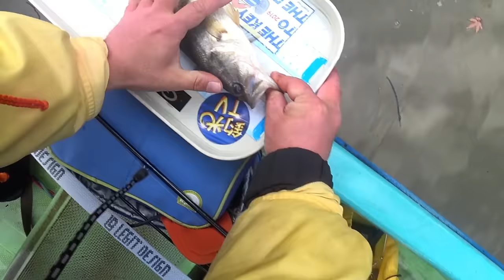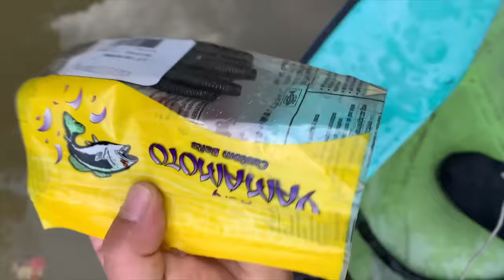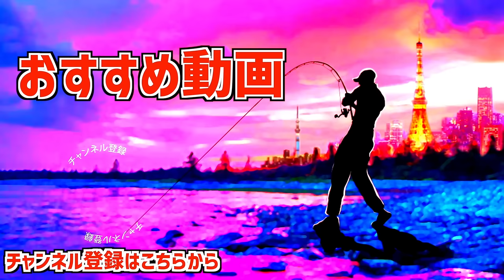【バス釣り】河辺裕和プロ、小森嗣彦プロ、青木大介プロにゲーリー三大将に挑戦！真冬の亀山湖で沢山釣る方法完全公開【元旦スペシャル】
バス釣り！河辺裕和プロ、小森嗣彦プロ、青木大介プロにゲーリー三大将に挑戦！真冬の亀山湖で沢山釣る方法完全公開、元旦スペシャルって事でトキタボートで開催された年末のクラシック的な釣り大会に参加して来ましたよ〜今年は暖冬の影響かとにかくアタリの多い冬の亀山湖、６０アップも狙えるらしいニジマスパターンも気になりますが自分はとにかく坊主逃れに徹した釣りを展開しました。後半には小森嗣彦プロによる冬の亀山湖攻略のコツも聞けちゃいました！
年始のお正月、初バス釣りにも参考になるかと思いますので是非、ご覧くださ〜い。

55アップしか釣れない！デプス「コードネームバス」に巨大バスが襲い掛かる衝撃映像